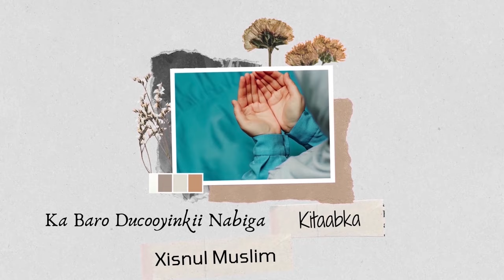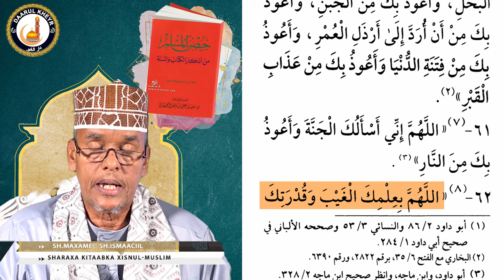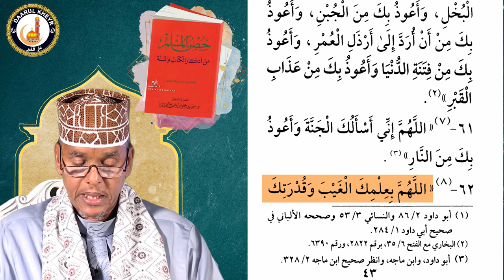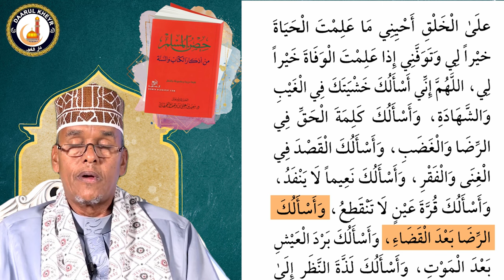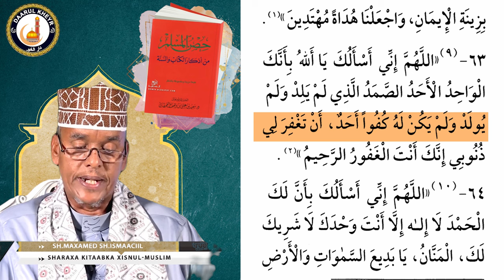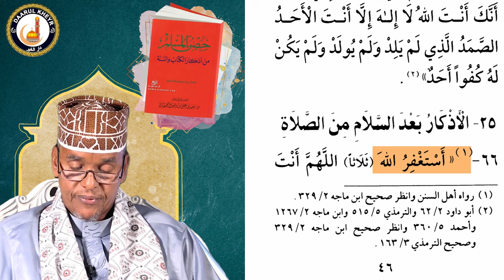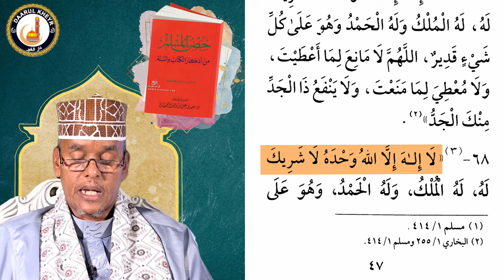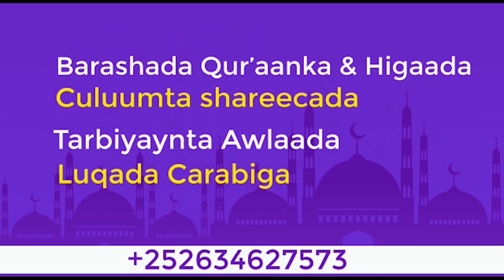Barashada Kitaabka Xisnul Muslimka - Casharkii 8aad┇► Sh Maxamed Ismaaciil 2024